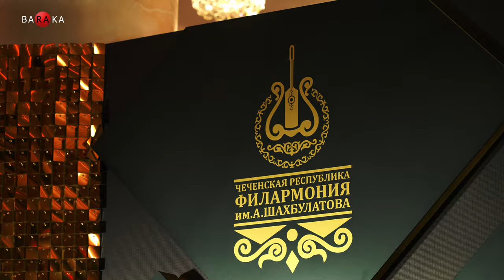ПЕСНЯ ГОДА 2023 Грозный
Грандиозное событие прошло в г. Грозный, 16 Февраля, 2023 г.
Благодарим Дину Шагидаеву от всей души, за доверие! Как всегда сотрудничество с Вами, это не только гарантированная популярность, но и культурное развитие! Выражаем огромную благодарность Адаму за помощь в решении всех вопросов, ты очень терпеливо и достойно держался в тяжелую для съемок и ведения мероприятия погоду.